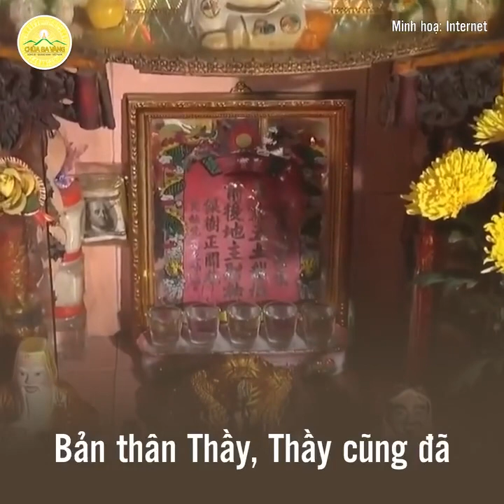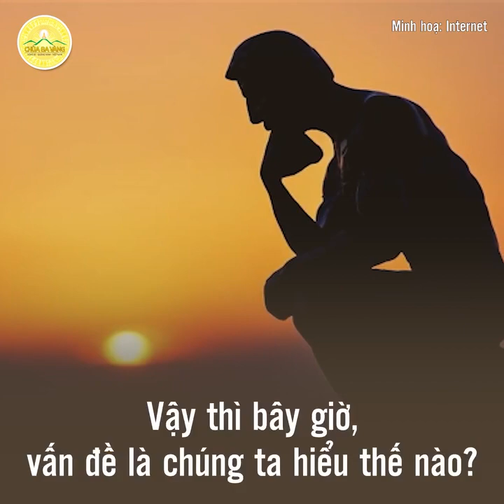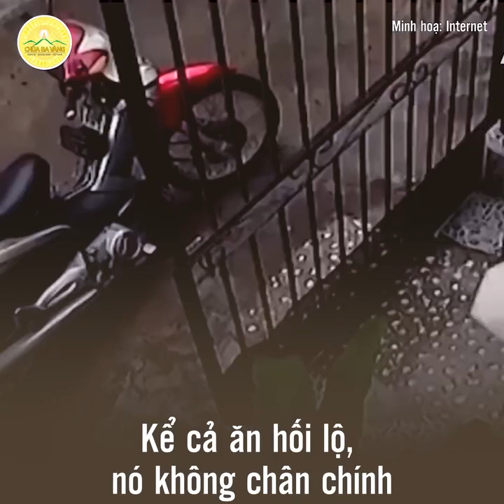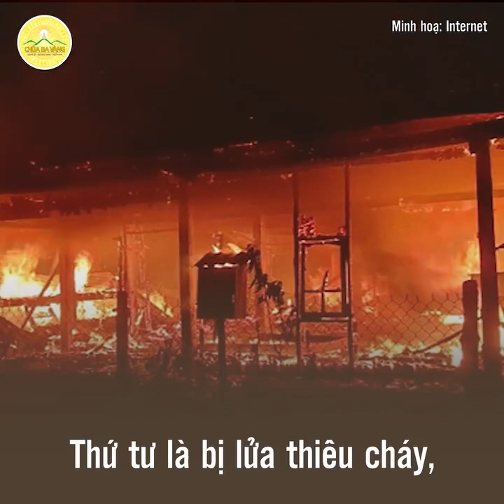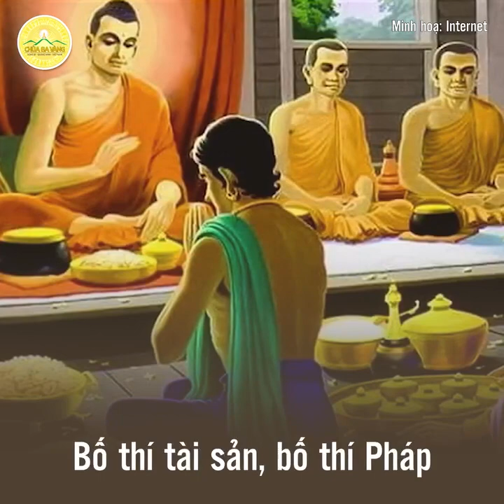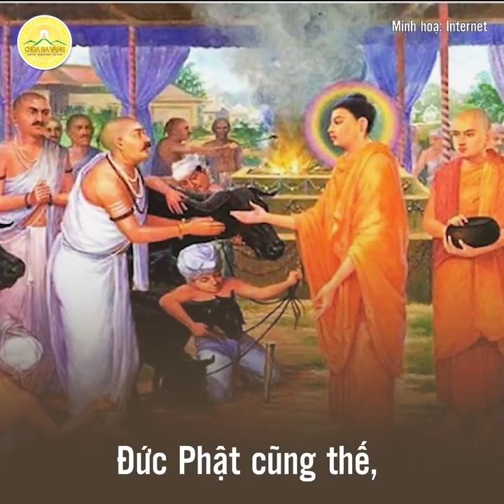Thờ cúng Thần Tài có thật sự mang lại tài lộc cho gia đình?